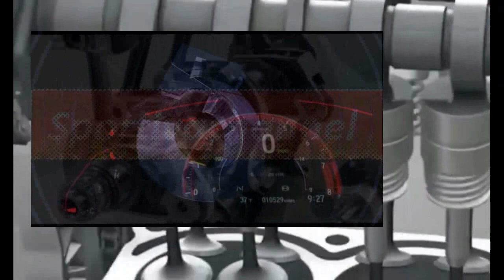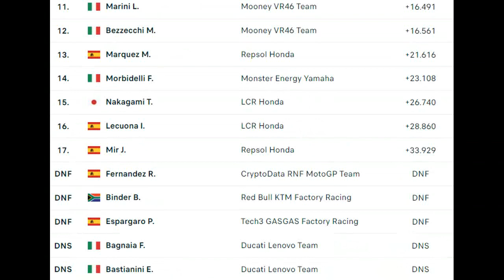race MotoGP Barcelona Catalunya 2023 Double winner Aprilia after redflag